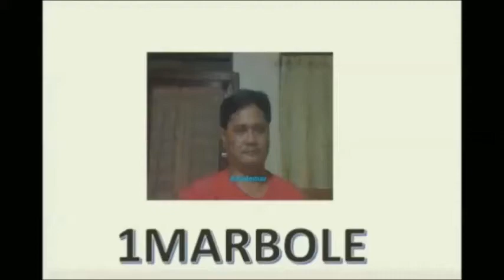Rhyza Marie`s 16th Birthday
Our "Inaanak `s" 16th.Birthday